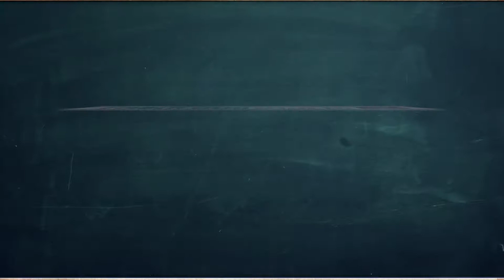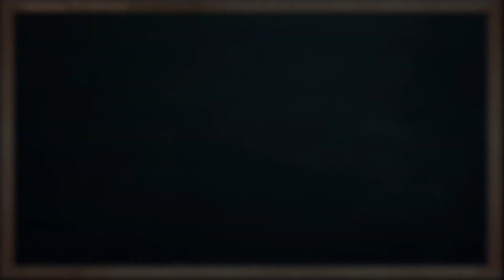THAI TIME EP.32 Learn to speak thai, read thai, write thai. Thai lesson